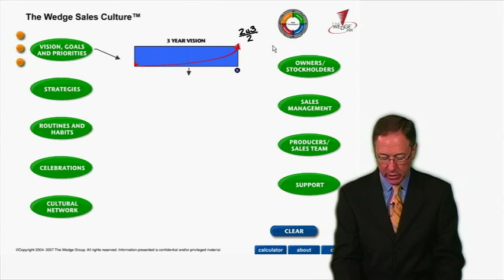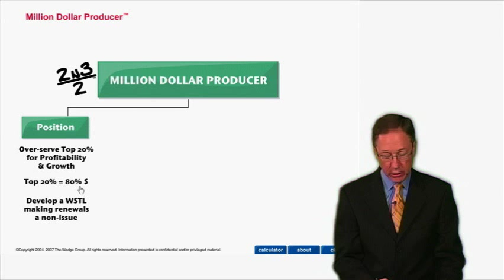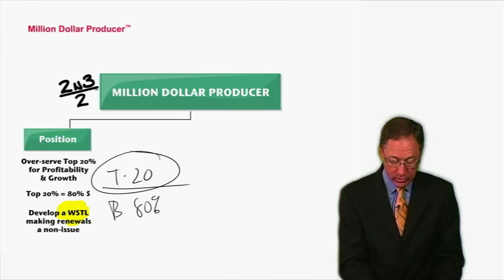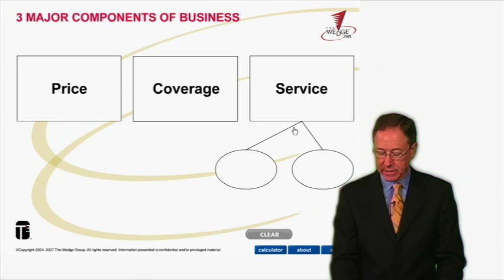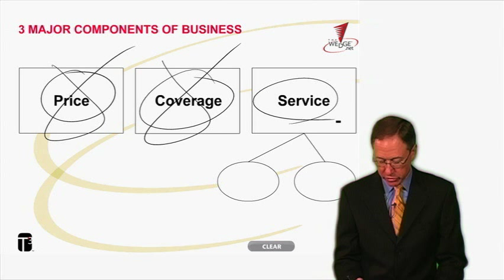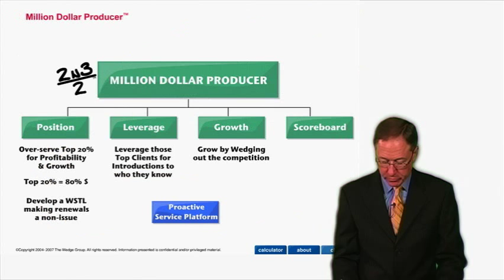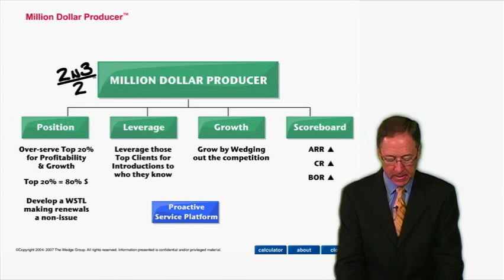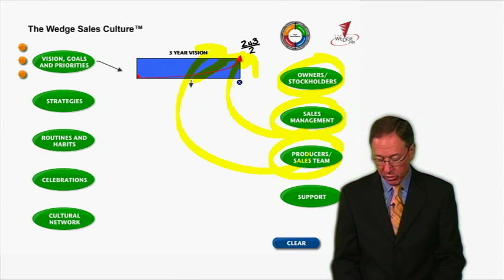Million Dollar Producer